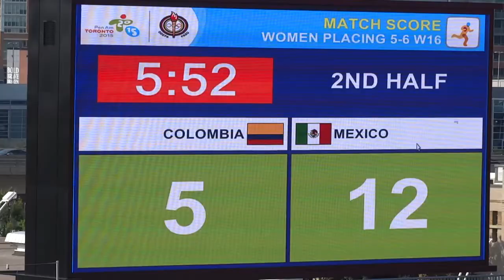Aspectos de Selección mexicana femenil de rugby